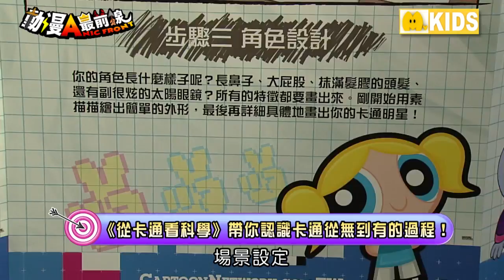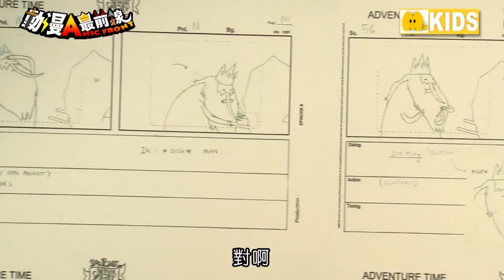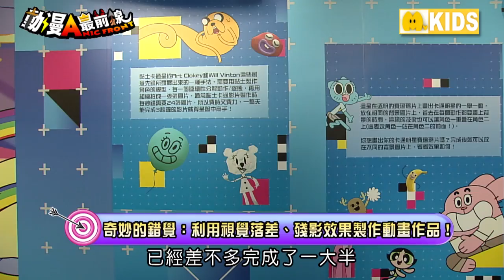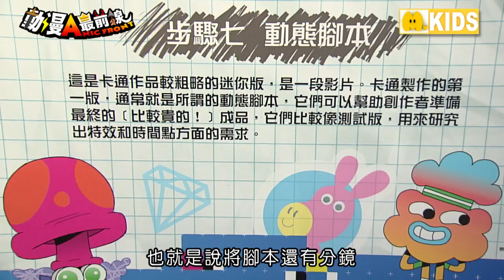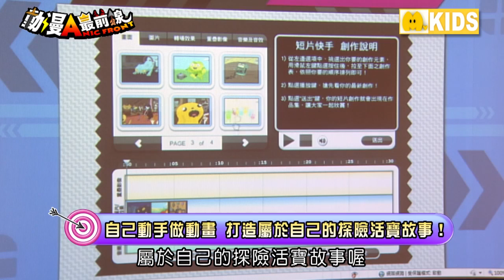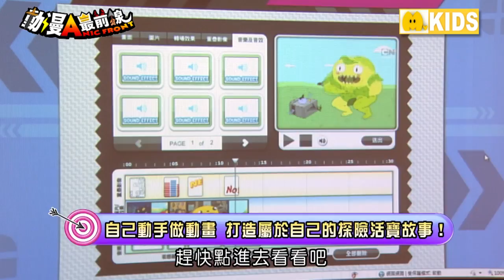【動漫追追追】超爆笑無厘頭美式幽默 帶你從卡通輕鬆看科學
《動漫最前線ANIC FRONT》3/31第39集線上看

【動漫追追追】猜猜看Ｍ和Ｋ畫的到底是什麼角色！？
天天看日系作品是不是覺得有點膩了呢
本週動漫追追追就要帶來止嘴乾擱未礙胃（蓋章）
的美式卡通作品　以及教你輕鬆了解動畫小科學！

MOD高畫質頻道MY KIDS TV & MY 101 同步首播